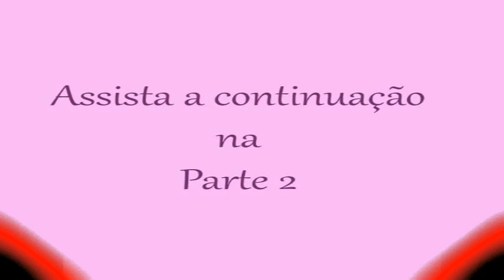Artesanato Como fazer COELHA Fuxico porta amendoim PARTE 1 - Lembrancinha DIY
Artesanato: coelha porta amendoim lembrancinha (soft, feltro e tecido). Nesta aula ensino a parte 1 da coelha porta amendoim (o Youtube não permitiu que eu carregasse vídeo maior de 15 min por ser canal novo). DIY: souvenir, manualidades, conejo,

Todos os moldes que eu uso nas aulas eu posto no blog.

♡ Recado Importante ♡

Se este vídeo lhe ajudou, clique em : "gostei", coloque ele nos seus "favoritos" e "compartilhe" o vídeo em sua rede social.

 Assim, você ajudará o canal a crescer e me incentivará a fazer novos vídeos. Conto com o apoio de vocês! Obrigada! ♡

O Canal contém atualmente mais de 100 vídeo aulas!

Obrigada! ♡